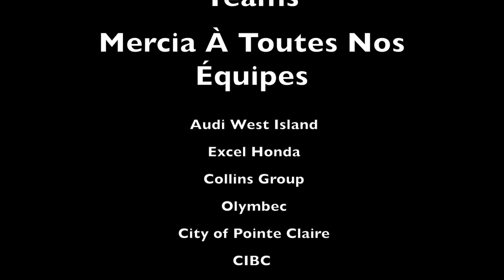Montreal Media Celebrity Hockey Marathon 2018